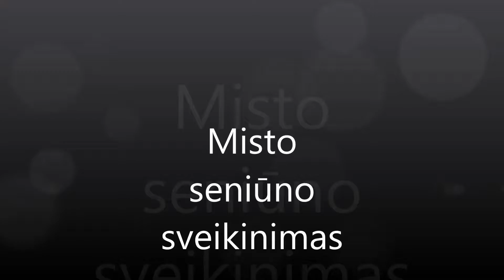Jolantos Bačėnienės kalba